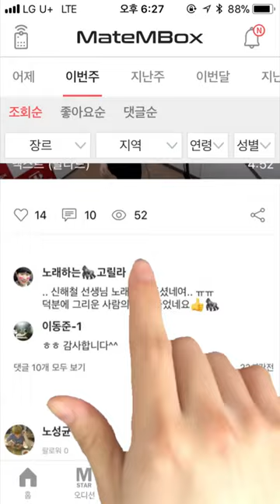메이트엠박스 일간 랭킹 순위 TOP5 2018년 5월 15일 [daliy ranking]